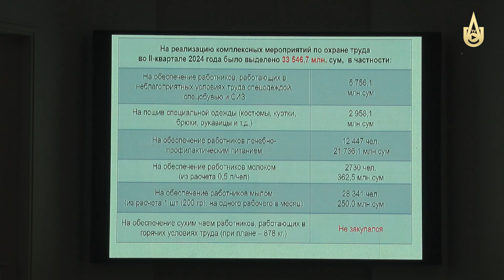6 oylik faoliyat natijalari muhokama qilindi.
Kombinatda mehnat muhofazasi va xavfsizlik texnikasi bo’yicha hisobot yig’ilish.